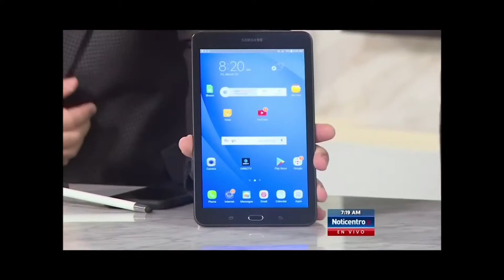Como usar una tablet para tomar notas.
Con el programa adecuando puedes tomar notas en tu tablet. Mira como.